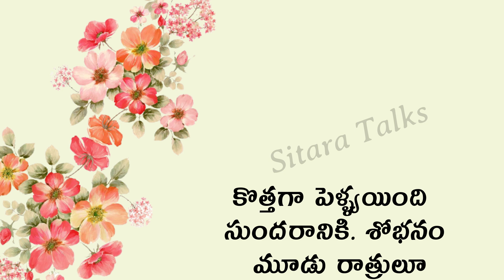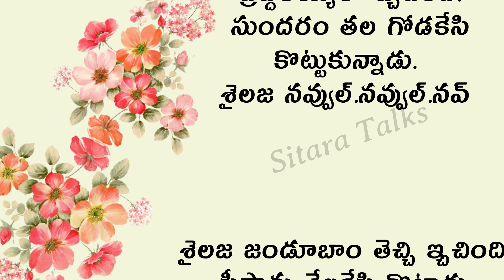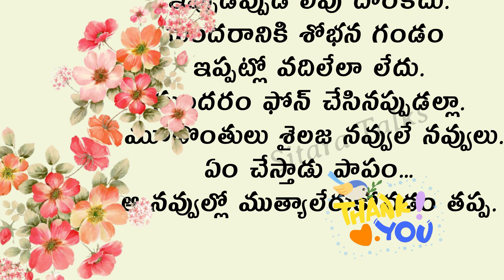ప్రతి ఒక్కరు తప్పక వినాల్సిన కథ | Heart Touching Stories Telugu Audio Stories